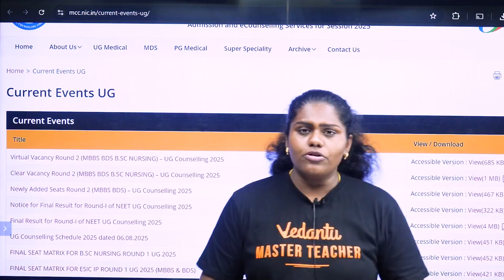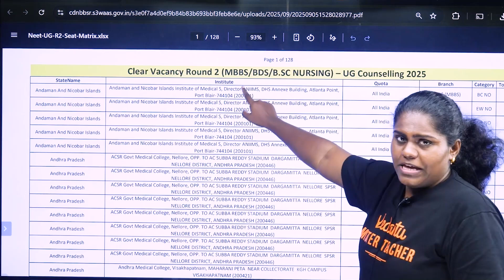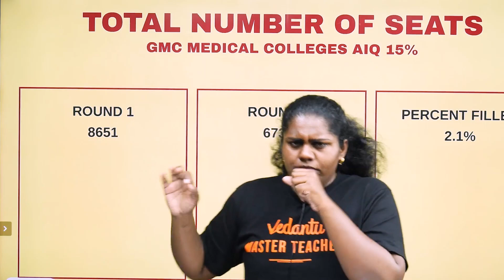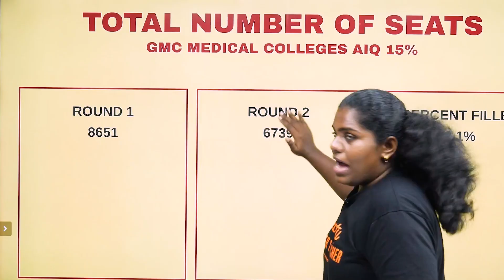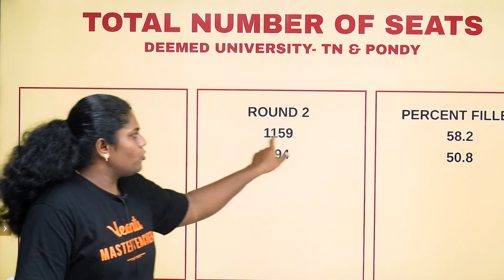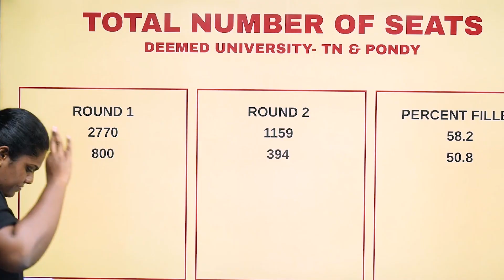Important Update!|Only 22% Seats Filled in Govt-58% Deemed Universities-Vacancy Position AIQ Round-2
Important Update!|Only 22% Seats Filled in Govt-58% in Deemed Universities-Vacancy Position AIQ Round-2

🚨 Important NEET Counselling Update! In AIQ Round-2, only 22% of seats are filled in Government Medical Colleges while 58% are filled in Deemed Universities. This session explains the vacancy position, cut-off trends, choice filling strategies, and chances for low-score students in upcoming rounds. Stay updated with the latest seat matrix and counselling analysis to make the best choices for your NEET admission 2025.